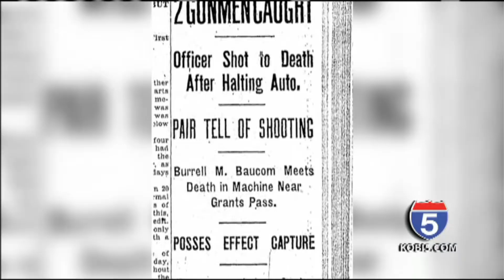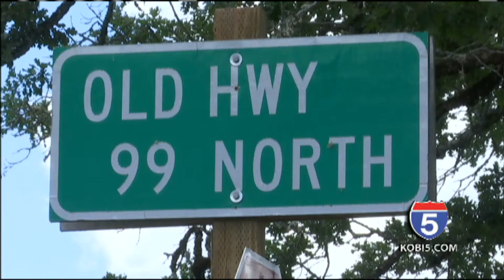Lieutenant looks for clues in 87 year-old case